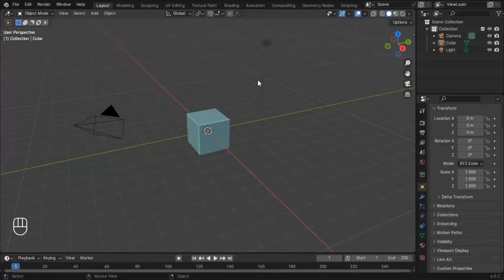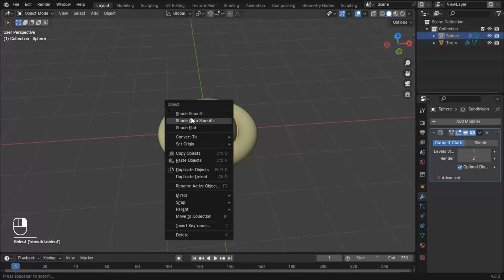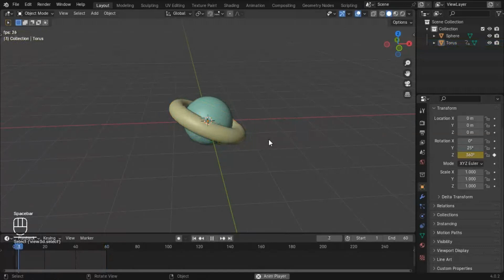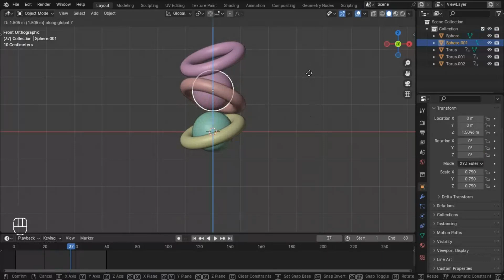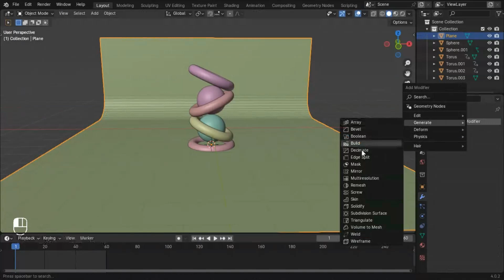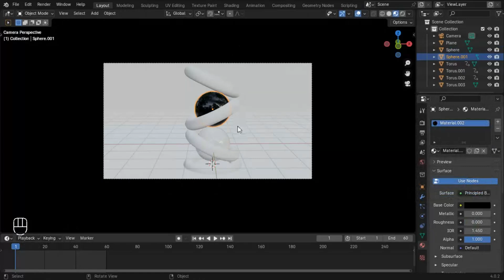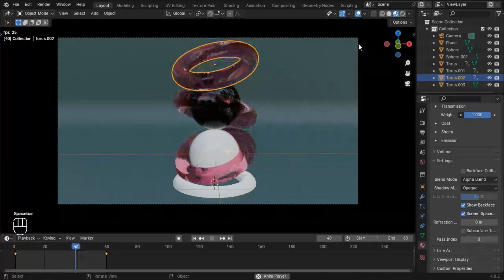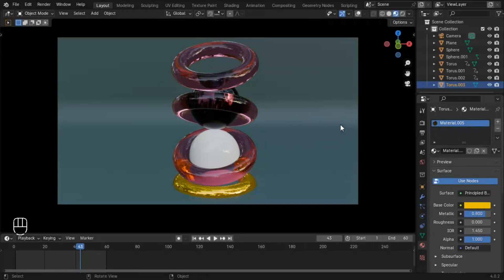Blender Tutorial : Create This Cool 3D Animation Loop in Blender |Easy Blender Animation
Blender Tutorial : Create this 3D Animation In Blender | Easy Blender Tutorial For Beginners

So hit bell icon 🔔 so that you don't miss any updates

Inspired By Blender Guru, CG Geek, Ducky 3D, DECODED Animation's.